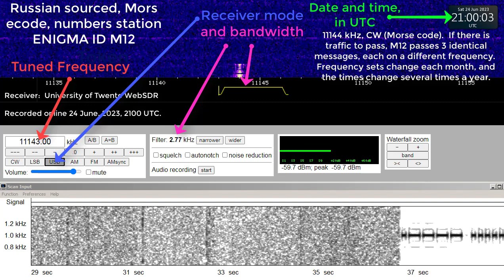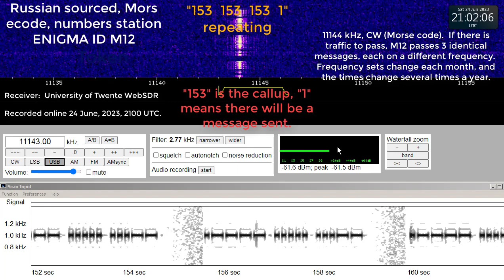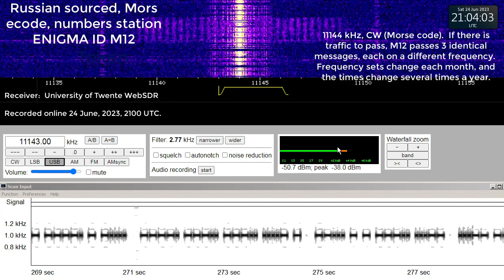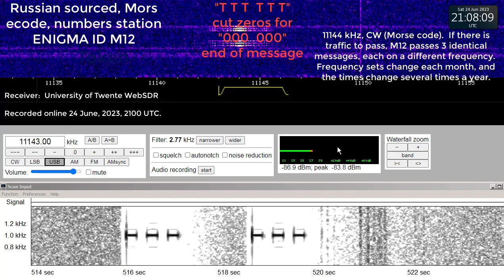Russian, Morse code, spy numbers station ENIGMA ID M12, 11144 kHz, 24 June, 2023, 2100 UTC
This is a European Russian sourced, Morse code, numbers station ENIGMA ID M12.

The lone "1" in the callup indicates there will be an actual message sent, if instead there was a "0" (zero) sent this would indicate that a null message was being transmitted, with no coded information.  Note that this station uses a "cut zero", the letter "T" as a shorthand number Zero.

Recorded using the University of Twente, online WebSDR, on 24 June, 2023, 2100 UTC.